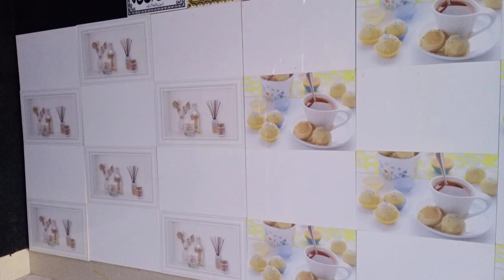bathroom tiles design,bathroom design,bathroom tiles,bathroom tile,best bathroom tiles design🥰😘good😀